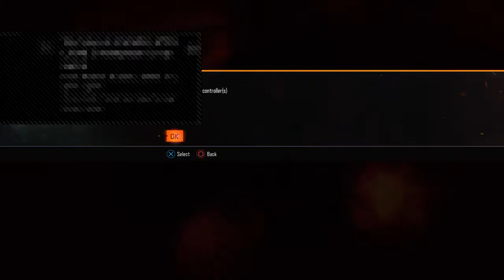jerk54's Live PS4 Broadcast